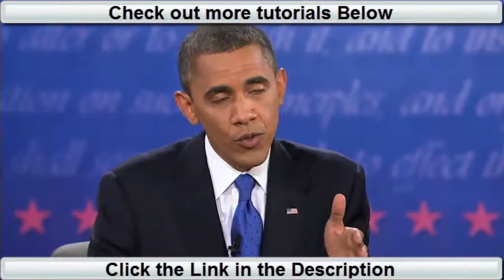Final 3D Presidential DEBATEe-WOW No Words to Describe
Fox News Channel, however, scored its biggest audience ever — 11.5 million viewers — covering Monday's third and final presidential debate, when Fox broadcast network bowed out to cover game 7 of the National League Championship Series.